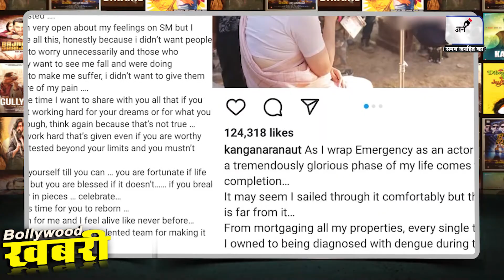Kangana Ranaut: डेंगू से लड़ने के बाद शूटिंग पर लौटी थीं कंगना || JANHITTIMES